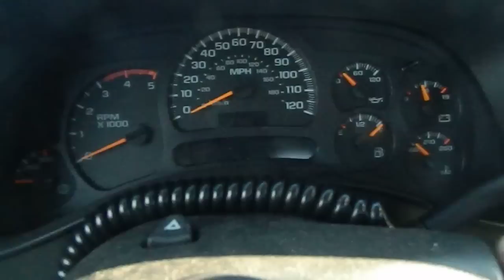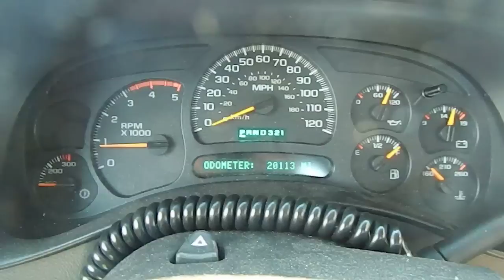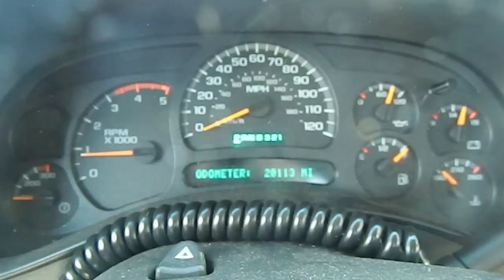05 Chevy LLY Duramax cold start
Shot this for comparisons sake with my Dodge Cummins